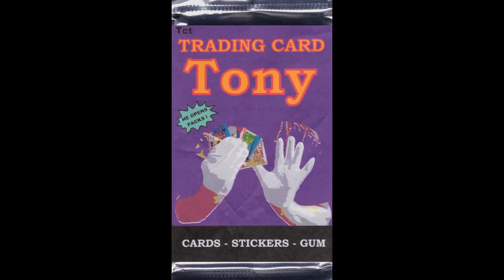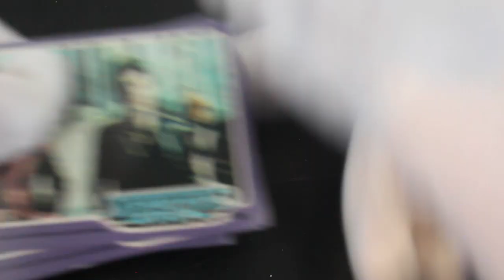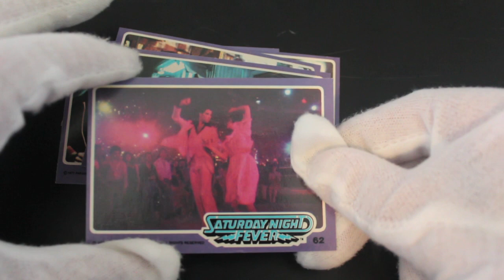Trading Card Tony #198 - Saturday Night Fever - Pack Opening!